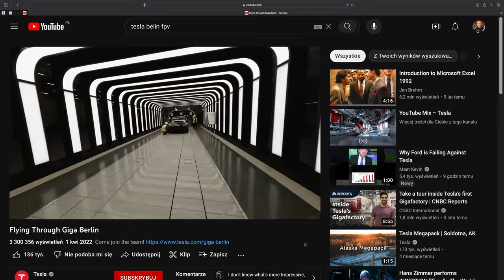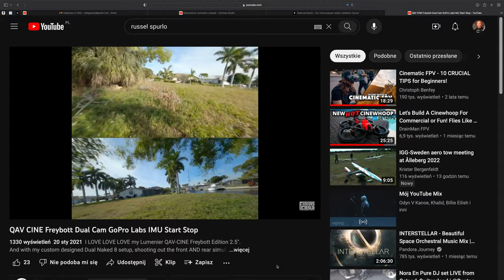TEGO TYPU DRON WLECI NAWET NA MATTERHORN - DWIE KAMERY - TEST FPV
🕑 TIMESTAMPS:
0:00 Intro
1:13 przykład z fabryki Tesla
1:40 LOT NR 1
2:42 ciekawostka
3:07 LOT NR 2
4:58 robi wrażenie...
5:15 miłe spotkanie
5:36 zrobimy to jeszcze raz?
6:18 wrażenie po 3-ch lotach
7:23 tak robił to Russel z Florydy
8:00 Outro